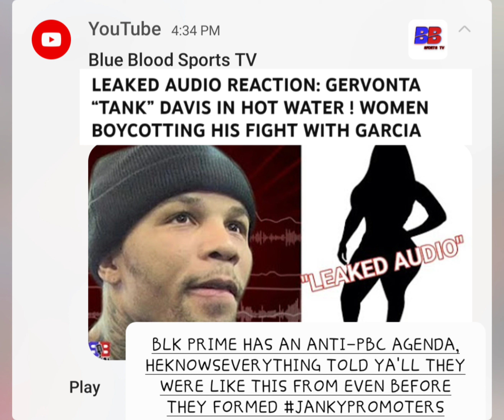REALITY CHECK EPISODE 1350: BLKPRIME AKA JANKY PROMOTERS'S AGENDA HAS BEEN VERY CLEAR BE ANTI-PBC!